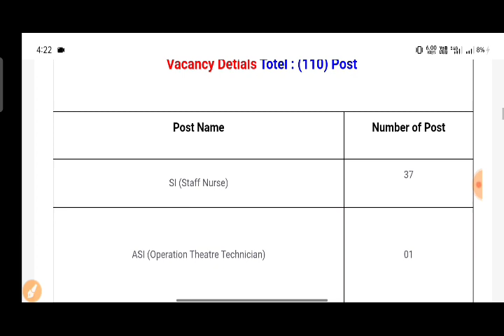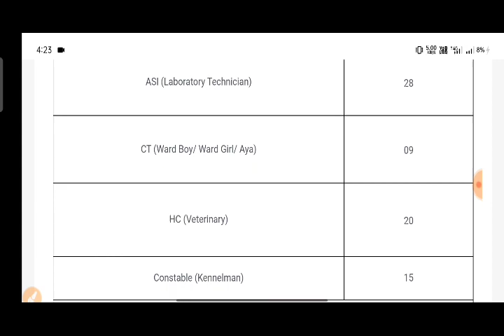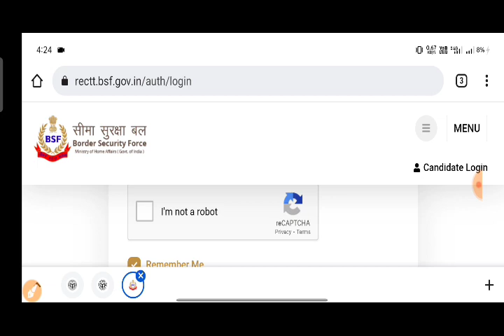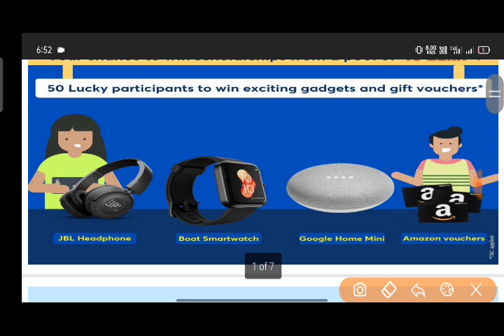BSF Paramedical staff Admit Card2022 download | BSF Admit Card 2022 Download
Use kare mera code '      ' aur Defence ke pehle Combat test me enroll kare. BILKUL FREE